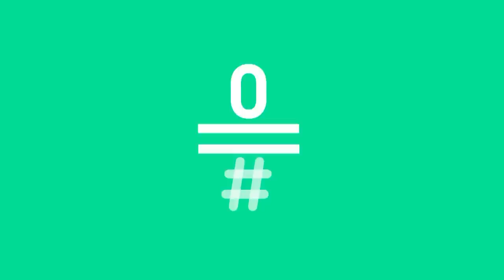LATE MOTIV - Mercedes Milá. “Soy noble de cojones”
Mercedes Milá ha venido a charlar con Andreu y ha sido muy Milá. Única, maravillosa, y sin ningún pelo en la lengua.